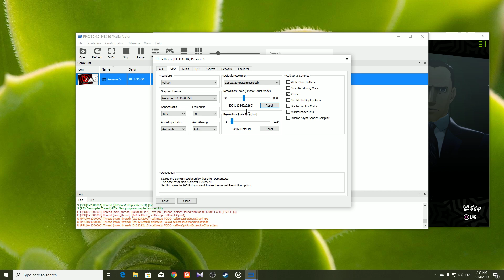RPCS3 Persona 5 4K GTX 1060 6GB 16GB RAM I5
better performance since last time i played it . 2-3 fps boost outdoor when not recording , 2-5fps boost indoor .recorded Using shadowplay nvidia .

0:14 settings
4:35 outdoor